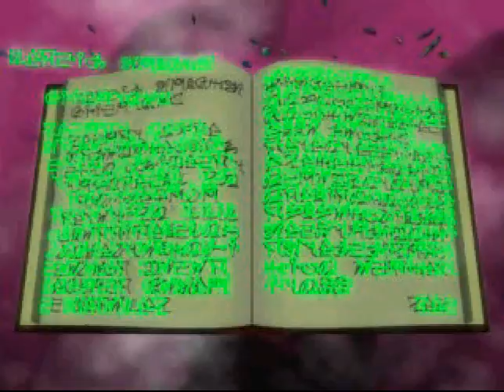Let's Play Eternal Eyes - Part 29 - Ins Ungewisse